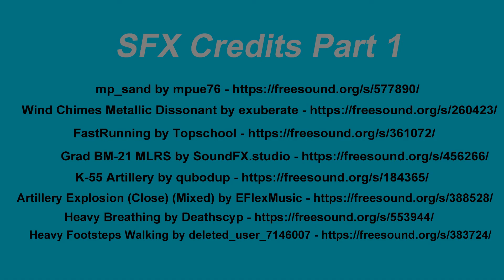Lost & Refound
Lost & Refound is an Official Selection short film for AniMate 2023 - Best Australian Animated Films Collection and an Official Selection short film for AniMate Online Festival Season 4.

Lost & Refound is a short film I did for the Keyframe Clips 2022 animation contest. It's a spinoff of my main anime project Lostour. For this short film I like my audience to ponder the consequences of picking up a gun or planting a tree.